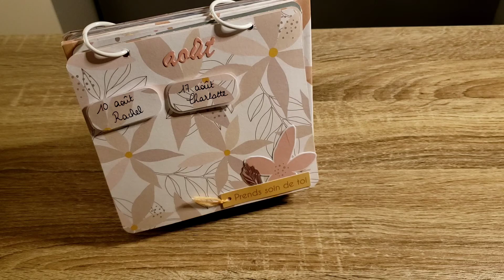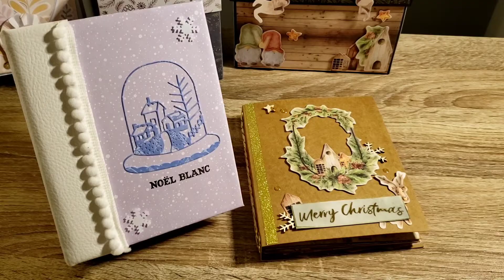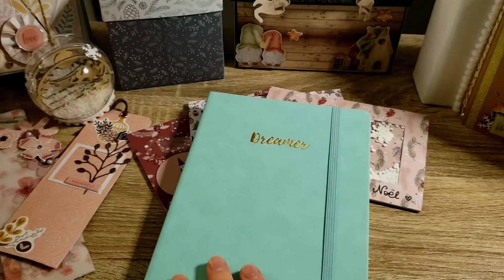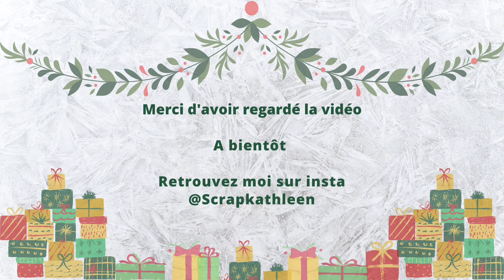10 idées de cadeaux pour Noël en scrap 🎅🏼 - SCRAPBOOKING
Hello YouTube, comment ça va ?

Je vous retrouve aujourd'hui pour vous présentez 10 idées de cadeaux à offrir pour Noël et à réaliser en scrap 🎄 🎅
Si jamais vous êtes intéressées par les marques pages, voici le lien de la boutique d'Alexia

Retrouvez toutes mes dernières vidéos sur ma chaîne 😘

N'hésitez pas à commenter, liker et partager si ça vous a plu

Bonne soirée, et bon scrap 😘